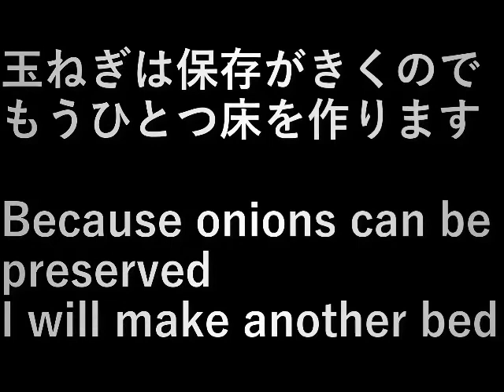玉ねぎの床作り2(Onion floor making 2)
玉ねぎは保存がきくのでもうひとつ床を作ります。

Because onions can be preserved
I will make another bed

設備屋の適当田舎暮らし